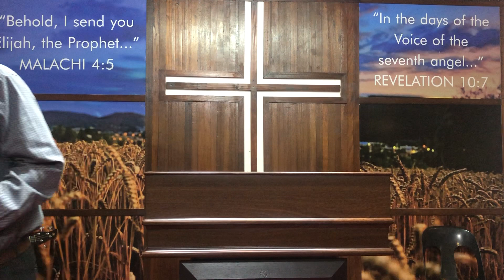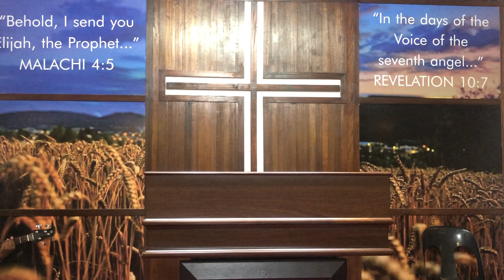RESPECT .BRO J BONFACE WEDNESDAY 14 FEBRUARY 2024